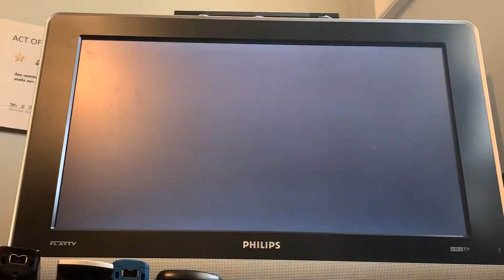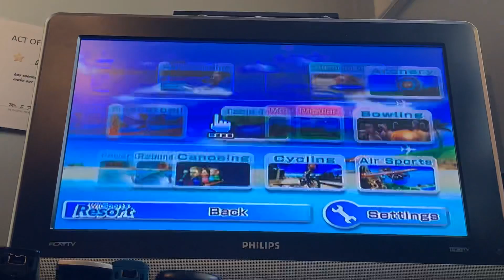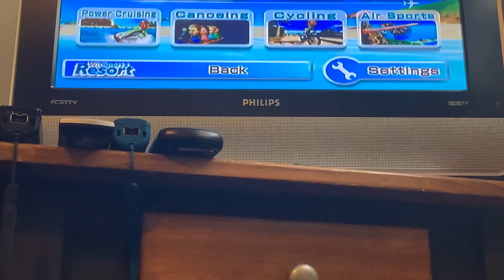Playing Lucía in ping pong on Wii Sports Resort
Today I played Wii Sports Resort Ping Pong and here is what happened..